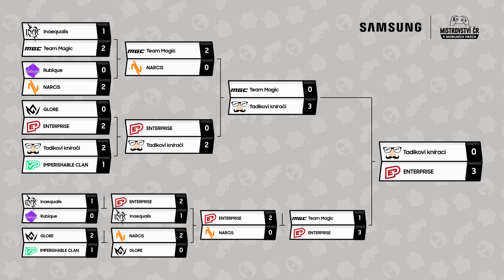Enterprise vs. Tadíkovi knírači | Finále 3. turnajové série - grandfinále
Zápas v rámci finále 3. turnajové série MČR v Brawl Stars.